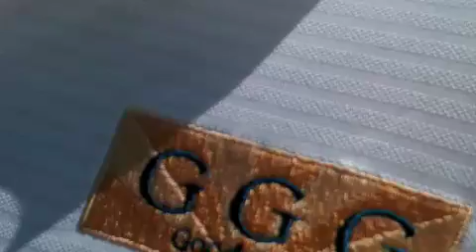ggod guy cruise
The Good guys take to the seas